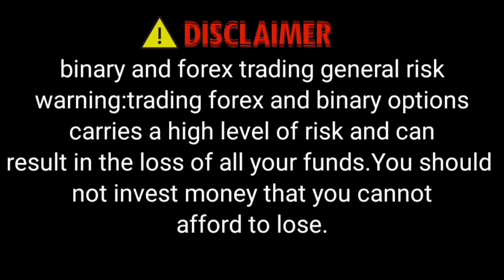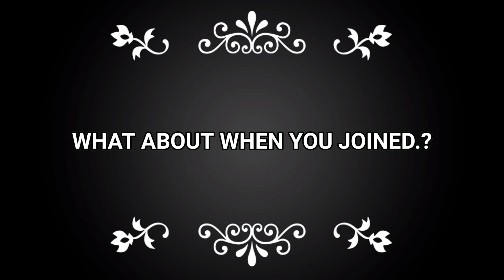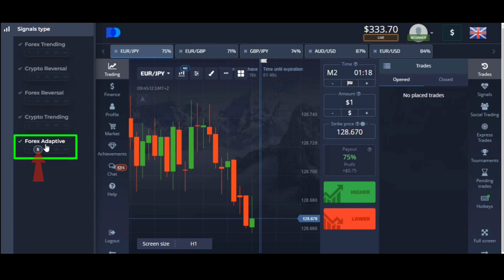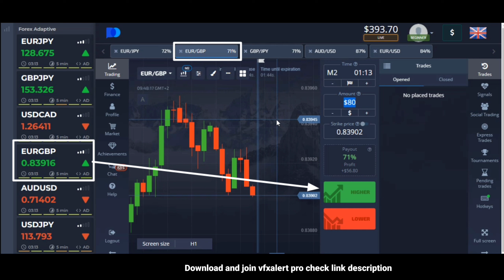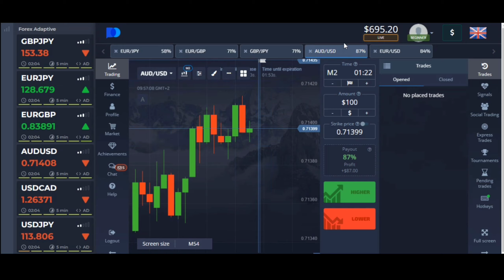No Lose 100% Win in Binary Options Trading - $80 to $700 || Best Strategy 2022